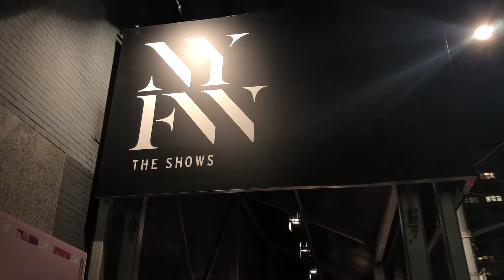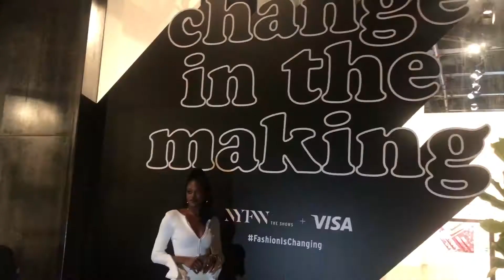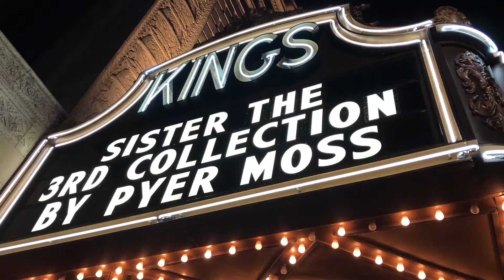New York Fashion Week Vlog | Part II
Part II shows two Fashion Shows that I attended: Chromat and Pyer Moss + a few events/activities!

Traveled: September 2019